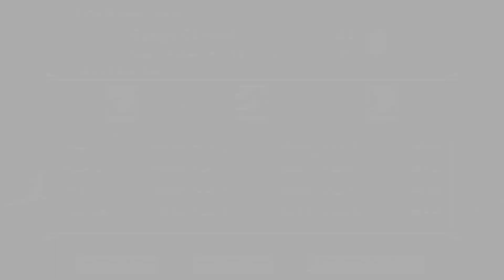LIMIT BREAKER QUEST CFYOW TOKINADA 5/5 Max Transcended T20 Speedrun Build! Bleach: Brave Souls! ブレソル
Bleach Brave Souls Limit Breaker Quest Stage 12 Easy Clear with ATK Team!

Conquer the Limit Breaker Quest with a Soul Reaper Squad!

Sorry I forgot to record the builds...

My Limit Breaker Quest Gameplay video number 6, here the details and tips for the quest:
Round 1 from 20/06 to 01/07, the rules are simple, 3 stages, 3 rules: Hollow Technique Ranged Killer, Soul Reaper Heart Ranged Killer, Power Quincy Meele Killer. Also keep on mind the box that contains coldown, are really interesting to use with big coldown on your Strong attacks!

Is a hard quest because we have super high lvl rivals in some point, If you wish to speedrun means mainly a lot of RNG together, weaken proc, perfect placement all the time, etc... For that reasons disabler skill is very interesting, and hopefully they will think to add reset function as in Guild quest and other single player quests, then RNG will be easyer reseting map by map... Lety's Pray!

Very happy with that new Quest, is long, hard, funny, very very interesting!

That quest drops in game with version 15.0 the day 20th of June from 2023, the same day that we celebrate 15.000 Subscribers in the Channel! BANKAI! Road to 20K!

BANKAI!

I really hope that this video can help some BBS GQ player ^^

Conquer Limit Breaker Quest Video Challenge!
My Discord User is: peretuki

2) Bleach Brave Souls OST